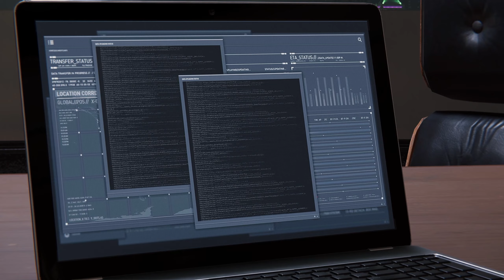Spider is here! - Spider Man Remastered Pc - Episode 17 - Darvo Gamer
Join Darvo Gamer in the 17th episode of Spider-Man Remastered on PC! Experience the action as SpiderCop takes center stage, navigating the streets of New York City to face new challenges and foes. Dive into the visually stunning world of Spider-Man Remastered on PC, with upgraded graphics and gameplay.

In this episode, Darvo Gamer showcases intense web-swinging acrobatics, heart-pounding combat, and SpiderCop's signature wit. Watch as our hero maneuvers through the dynamic cityscape, delivering jaw-dropping Spidey moves and executing flawless takedowns.

Immerse yourself in the captivating narrative of Spider-Man Remastered, brought to life by Darvo Gamer's commentary and infectious enthusiasm. From daring rooftop chases to epic showdowns against iconic supervillains, this episode is packed with adrenaline-pumping moments that will keep you on the edge of your seat.

Whether you're a long-time fan of Spider-Man or just love action-packed gaming content, Darvo Gamer's Spider-Man Remastered series is a must-watch. Join the gaming community in celebrating the wall-crawling, crime-fighting adventures of SpiderCop in this exciting episode!

Don't miss out on the web-slinging excitement – hit play now and dive into the world of Spider-Man Remastered on PC with Darvo Gamer! Let the SpiderCop saga continue!